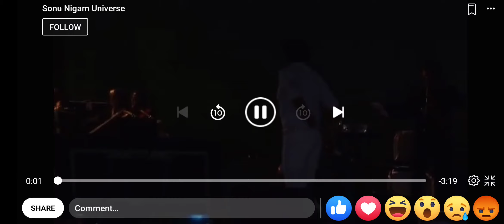Sonu Nigam Live Performance | Abhi Mujh Mein Kahin | Amazing Singer of All Times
Hello Guys! This is my New channel and in this i will upload funny, Romantic and motivational videos . Thanks